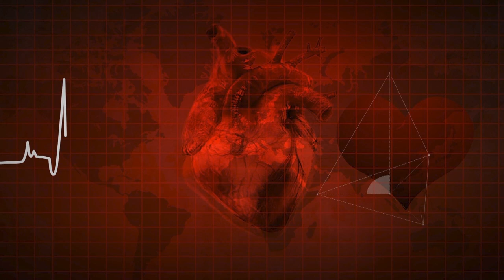YEN AROGYA || DISCUSSION WITH Dr. SOWRABHA BHAT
ವಿಷಯ: ಎಂಡೋಕ್ರೈನ್ ಕಾಯಿಲೆಗಳು ಮತ್ತು ಚಿಕಿತ್ಸೆ
ಡಾ. ಸೌರಭ ಭಟ್, ಎಂಡೋಕ್ರೈನೋಲೊಜಿಸ್ಟ್
ಯೆನೆಪೋಯ ಮೆಡಿಕಲ್ ಕಾಲೇಜು & ಆಸ್ಪತ್ರೆ, ಮಂಗಳೂರು

ಎಂಡ್ರೋಕೋನೋಲಜಿ ಬಗ್ಗೆ ಮಾಹಿತಿ
ಹೈಪೋಥೈರಾಯ್ಡಿಸಮ್ ಬರುವ ರೀತಿ ಮತ್ತು ಚಿತಿತ್ಸೆ
ಮಧುಮೇಹ, ಅದರ ವಿಧ ಮತ್ತು ಚಿಕಿತ್ಸೆ
ಗರ್ಭಾವಸ್ಥೆಯಲ್ಲಿ ಮಧುಮೇಹ